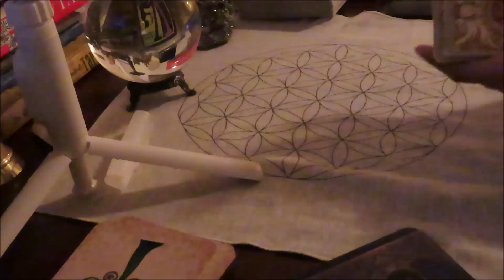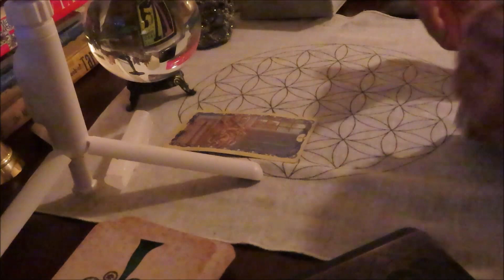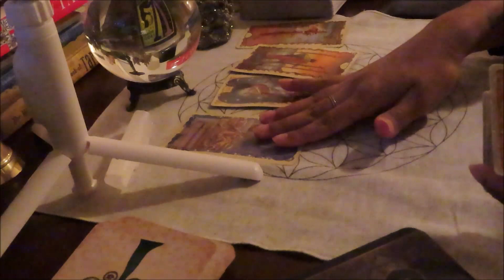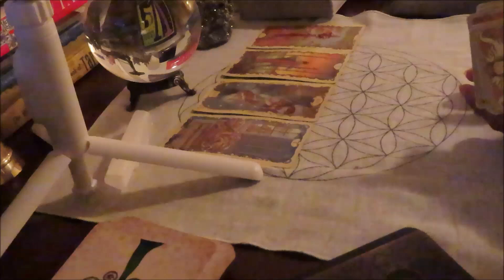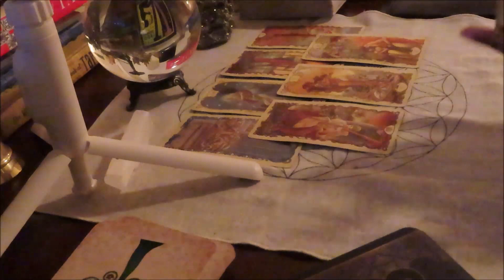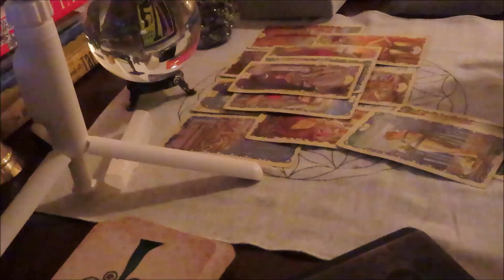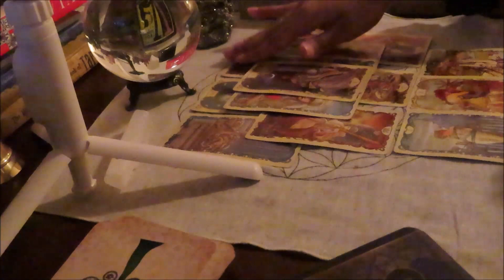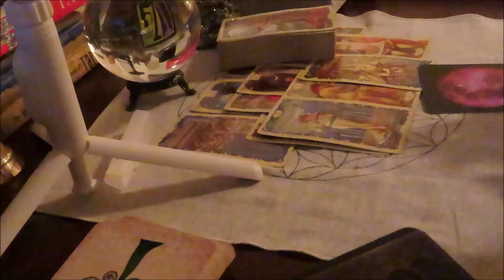LEO🌻☄️look at the bigger picture, always forward never back tarot/psychic reading